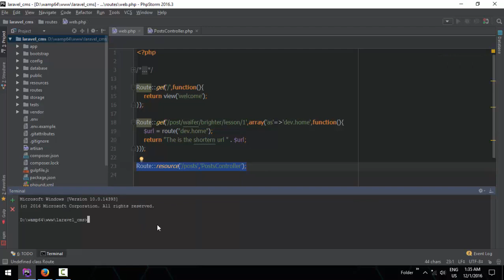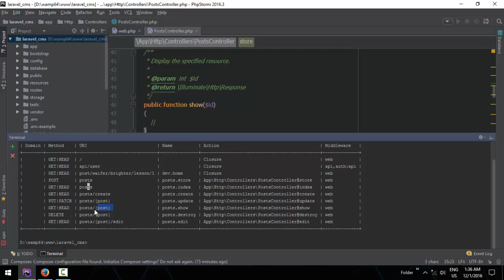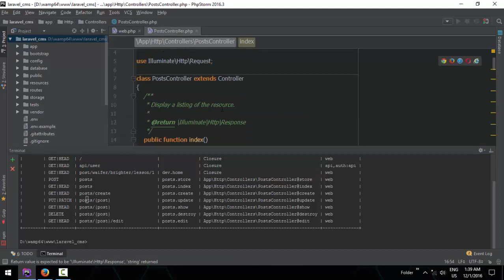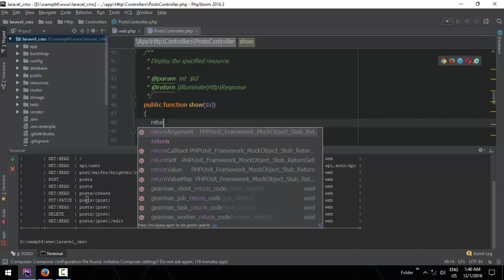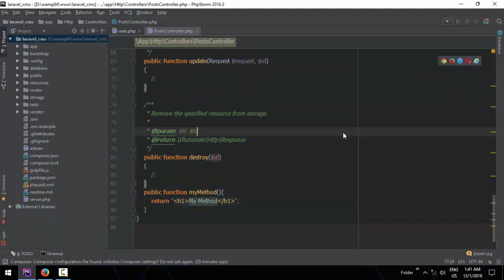015 Using Resource For Routing